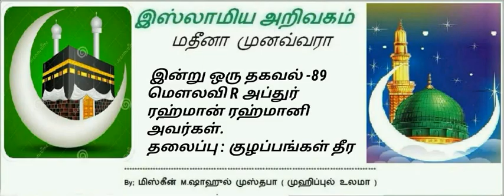75 - குழப்பங்கள் தீர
இன்று ஒரு தகவல் 89

 மௌலவி R அப்துர் ரஹ்மான் ரஹ்மானி அவர்கள்.

தலைப்பு : குழப்பங்கள் தீர
By : இஸ்லாமிய அறிவகம்